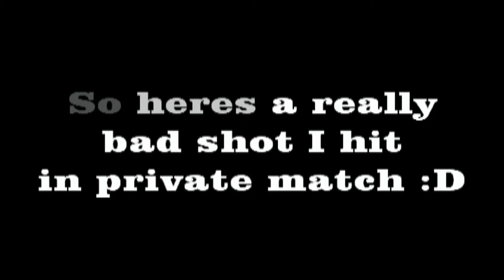If The World Were To End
Dont worry the world wont end :D
...yet ;3